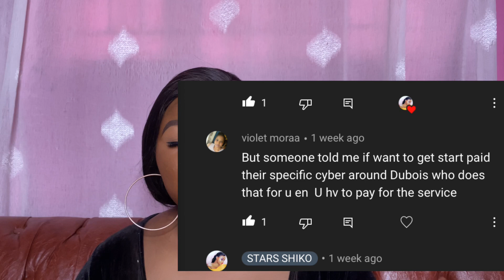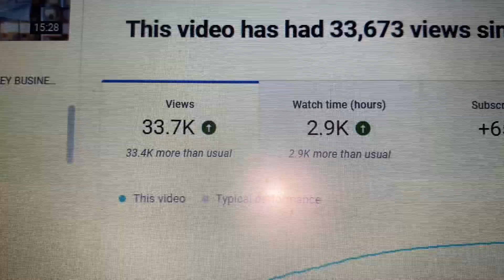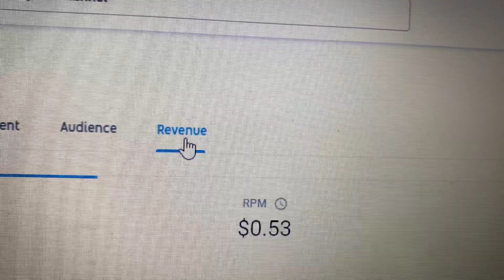HOW MUCH MONEY YOUTUBE PAID ME FOR 30,000 views small yputuber/GOOGLE AdSense pin update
Hey, thank you for clicking
In this video am sharing how much money does youtube pay small youtubers for 30,000 views
As i said on the video no amount of views pays the same amount

If you are a YouTuber comment on the comment section what your YouTube channel is all about .

LETS  CHAT